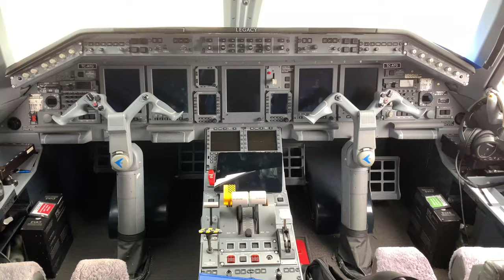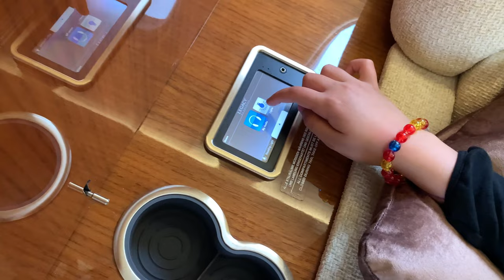JET UÇAKTA 12nci EVLİLİK YIL DÖNÜMÜ KUTLADIK ELİF'E SÜRPRİZ YAPTIK ÖZEL UÇAK LEGACY 650'DE KUTLAMA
Merhaba, hoşgeldin biz DELİKAFALAR AİLESİ’yiz. Ailemiz anne Elif Göktaş, baba Fatih, büyük kız çocuğumuz Karen ve küçük kızımız Pia’dan oluşuyor.

Bu dört delili aile coronavirus başlangıcındaki genel karantinada evde 65 gün yaşadıktan sonra İstanbul’dan ayrılıp önce İzmir Efes Selçuk ilçesindeki Şirince Köyü’ne geldiler.

Bir ay arkadaşlarının pansiyonunda kalıp, arkadaşlarının restoranında yemek yapıp, yiyerek dört kişi tek yatakta uyudular. Karadut toplayıp, KaradutÖzü ve Karadut Reçeli yapıp ŞİRİNCE ELİFCE markasını kurup, satışa başladılar. Bir ayın sonunda bir ev bulup yerleştiler ve asıl macera şimdi KÖYHAYATI ile başlıyor. Videomuzu beğendiyseniz ve kaçırmadan diğer videolarımızı izlemek için,

ellerimizle yaptığımız gerçek KÖYÜRÜNLERİ ni satın almak isterseniz
İnstagram.com/sirinceelifce hesabından ürünlerimize ve Elif Göktaş Serdaroğlu’na ulaşabilirsiniz.

Sağlıklı kalın :)